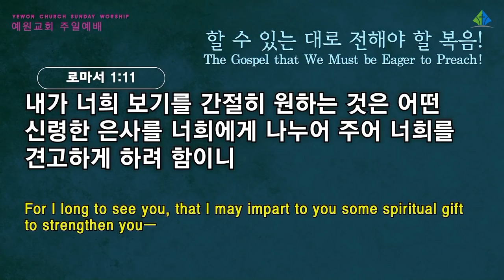[예원교회] 2부 주일예배 - 할 수 있는 대로 전해야 할 복음! - 정은주목사 - 2022.01.09.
로마서 1:8-15
할 수 있는 대로 전해야 할 복음!
정은주목사